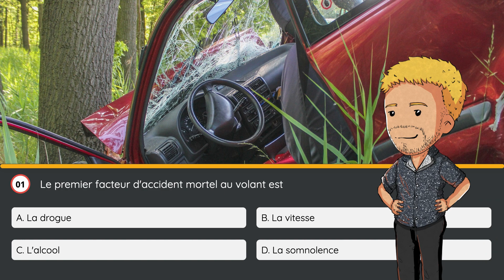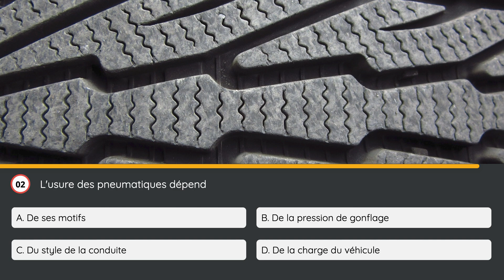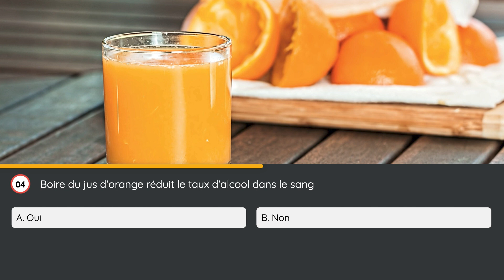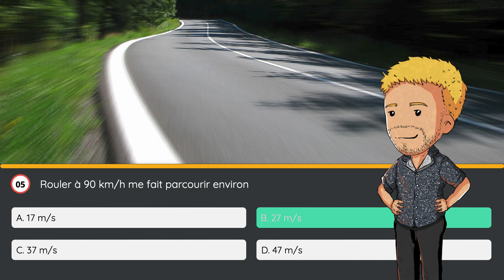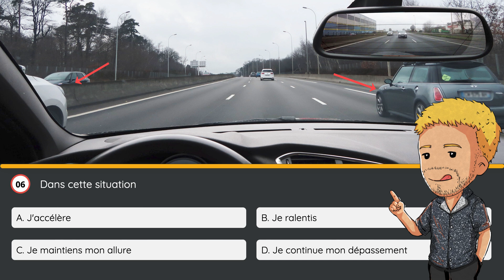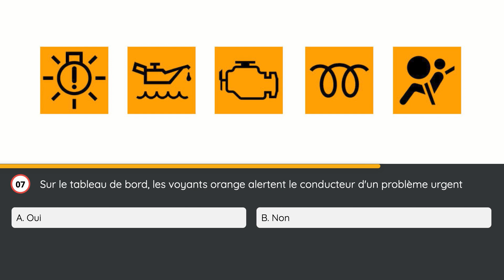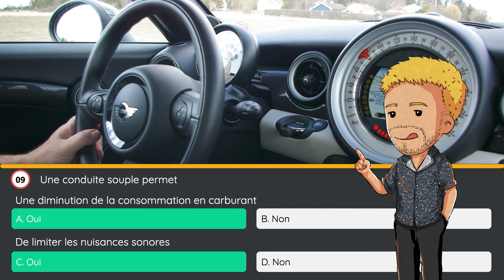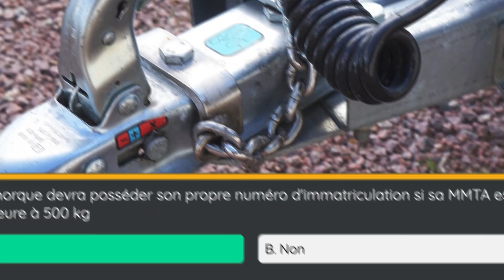Test code de la route 2023 - Série #27 - 10 questions🚦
Faites ce test du Code de la route 2023 avec correction pour vous préparer au mieux à l'examen.

Le format de 10 questions vous permet de rester concentré plus longtemps en assimilant les notions les plus importantes du Code de la route.

Les questions sont récentes et conformes à l'examen officiel du Code de la route.